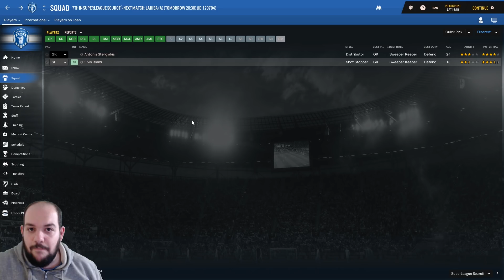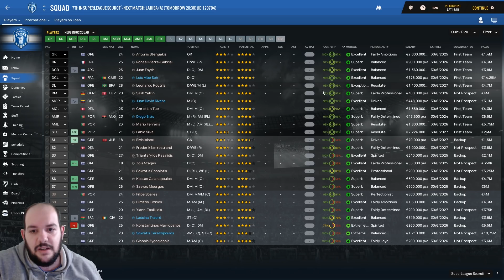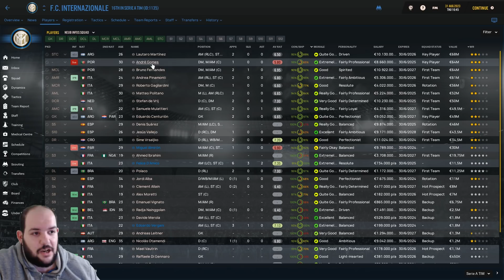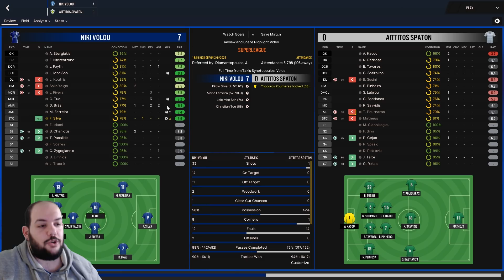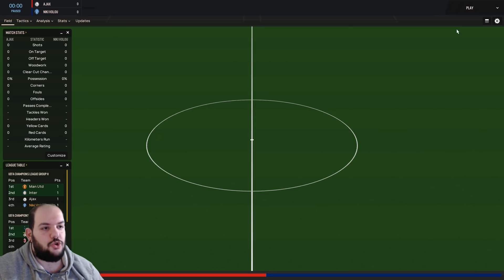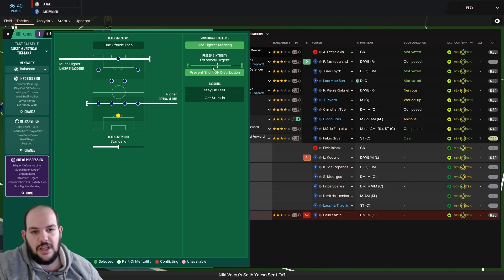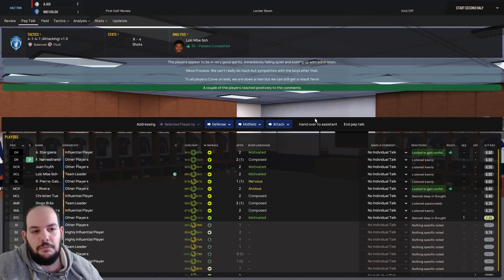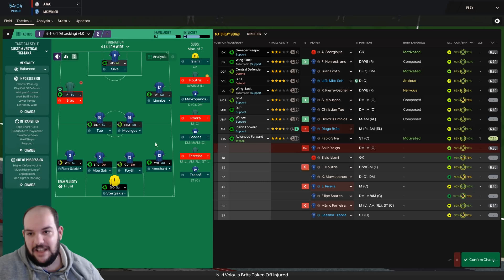Μεταγραφές και νέα χρονιά με όνειρα! | Football Manager 2019 ΝΙΚΗ ΒΟΛΟΥ #40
Άνοιξε την περιγραφή για να ανακαλύψεις χαμένους θησαυρούς, δόξα και δύναμη!!
Και φυσικά να βρεις το 90% των πραγμάτων που θα με ρωτήσεις στα σχόλια!

•Αν θες να αγοράσεις φθηνά και αξιόπιστα τα παιχνίδια σου και ταυτόχρονα να με στηρίξεις με την αγορά σου μπορείς μέσω Instant Gaming εδώ

Καλή θέαση!